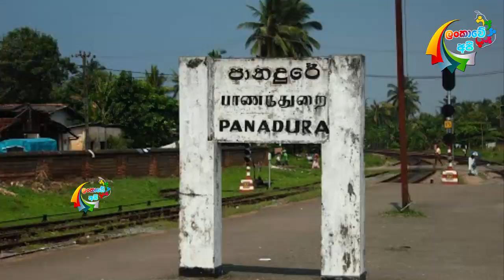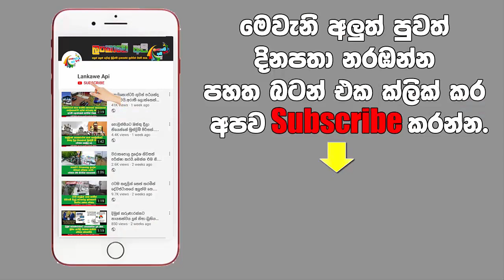අනුරාධපුර පූජා නගරේ කාගේත් ඇස් වහලා සිදුකරන දේ